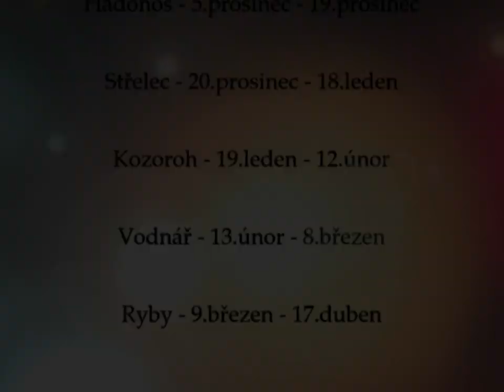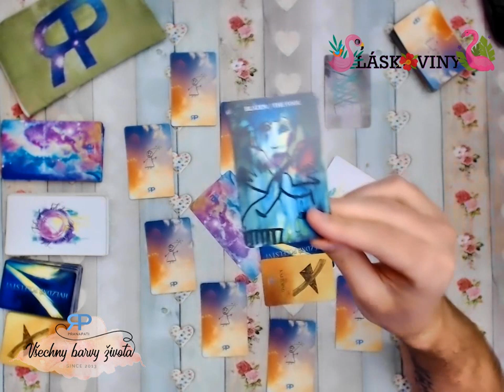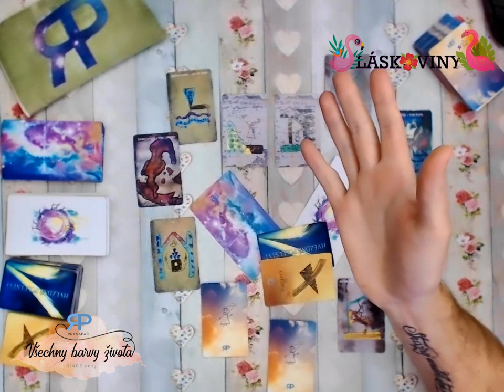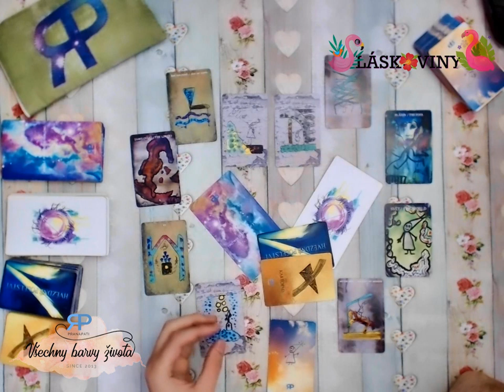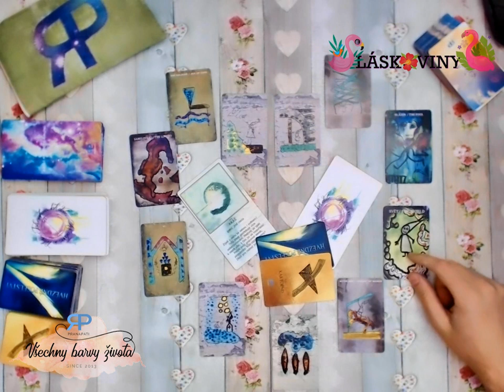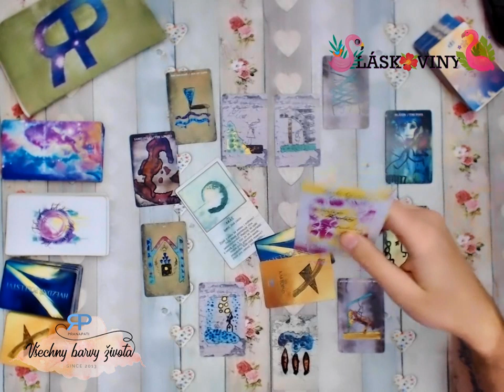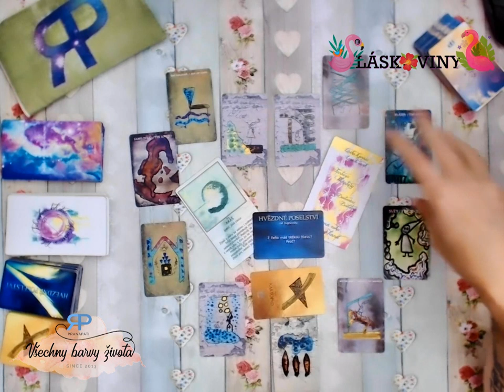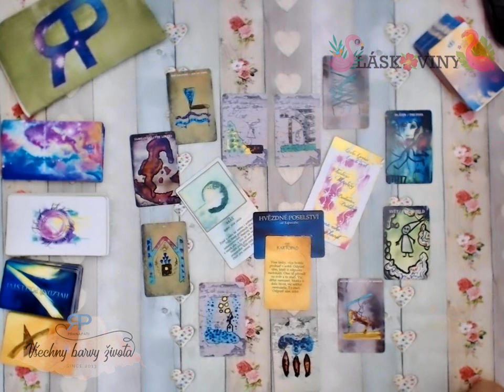Láskoviny - Váhy - 2019/2020 - výklad z tarotu pro znamení siderického inekválního zvěrokruhu